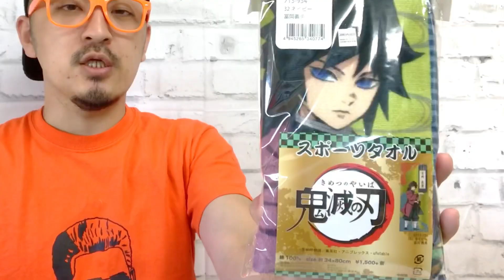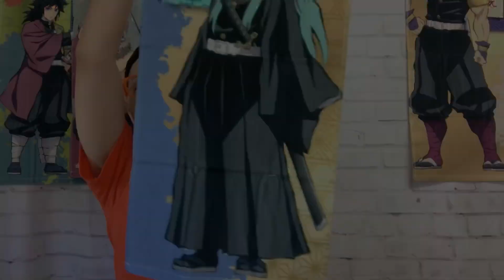【鬼滅の刃】スポーツタオルがカッコよすぎる件【Demon Slayer】【姫路】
鬼滅の刃オフィシャルグッズの
スポーツタオルが新入荷しました！

キャラは厳選して9種類。
ランダムで開封していきます！　♪

兵庫県姫路市にてアパレルを中心に、
雑貨、靴下、肌着、タオル、寝具、インテリアなどを
販売しているセレクトストアです。

創業は1947年。現在は姫路市内にて2店舗を構えています。
兄弟（3代目）で経営しており、主に弟の副社長が登場します。

実店舗を使用しての実験、商品のPRなど、いろんな企画を投稿していきます。

その他、播州地域の情報や、コラボ企画なども提供できれば幸いです。